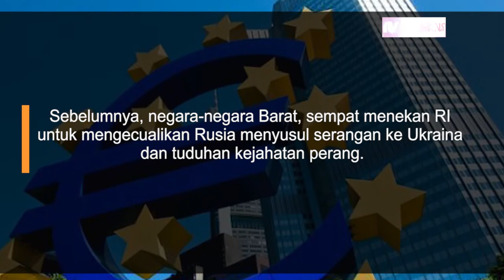Putin Bakal Datang ke Indonesia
Presiden Rusia Vladimir Putin berencana menghadiri KTT G20 di Indonesia November ini. Hal itu ditegaskan seorang penasihat Kremlin, Senin waktu setempat.